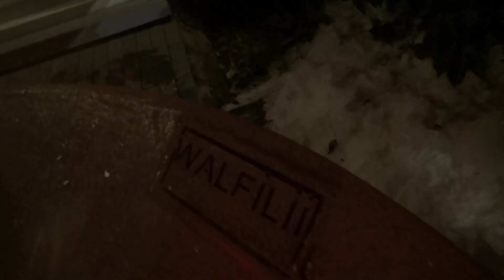WALFiLii vuurschalen braseros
gezellig om 's avonds in de tuin rond het sfeervolle vuur te zitten. Verschillende formaten vuurschalen in Corten staal.
Le soir, rien n'est plus agréable que de pouvoir ce mettre autour d'un feu dans le jardin. Différentes dimensions de braséros en acier Corten.